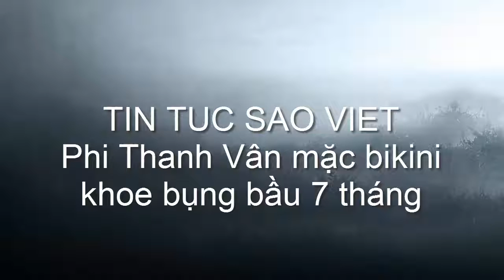tin tuc sao viet_Phi Thanh Vân, mặc bikini, khoe bụng bầu, 7 tháng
Mới đây, "nữ hoàng dao kéo" Phi Thanh Vân đã cùng chồng trẻ Bảo Duy đi nghỉ mát tại một resort ở Phan Thiết. Sau scandal quỵt nợ và 5 lần sảy thai, đứa bé với chồng trẻ mà nữ diễn viên đang mai thai đang được cô hết sức chăm sóc và nuôi nấng. Sau khi cho ra mắt bộ ảnh khoe bụng bầu cùng chồng cách đây không lâu, Phi Thanh Vân trong chuyến nghỉ dưỡng cũng rất tự tin mặc bikini 2 mảnh và khoe bụng bầu 7 tháng. Cô chia sẻ trên Facebook rằng: "Tháng thứ 7, ba mẹ đưa bé yêu đi Mũi Kê Gà nghỉ dưỡng, còn hai tháng nữa đón con yêu rồi, nhanh quá phải không con? Ông bà và bố mẹ ai cũng mong con, chỉ nghĩ tới ngày đó thôi mà mẹ đã thấy cay cay sống mũi, nước mắt lưng tròng vì xúc động! Ôi mong nhìn thấy con yêu. Thế mới thấu hiểu tình cha nghĩa mẹ thiêng liêng cao đẹp nhường nào, con yêu của mẹ."